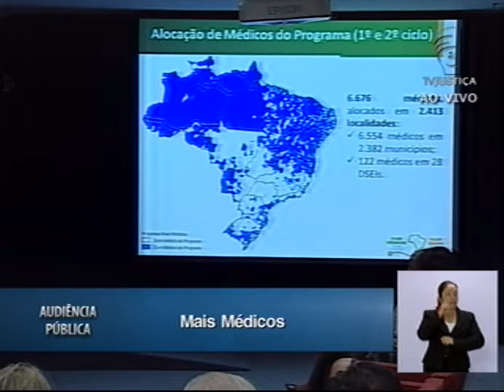Audiência Pública - Mais Médicos (Parte 12)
Exposição do representante da Secretaria de Gestão do Trabalho e da Educação na Saúde, do Ministério da Saúde, Mozart Julio Tabosa Sales (25/11/2013).